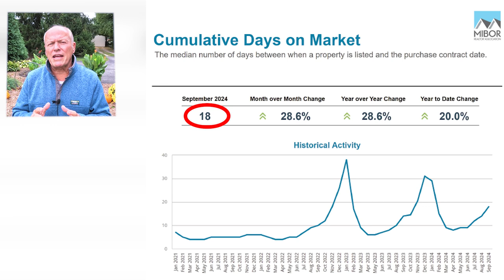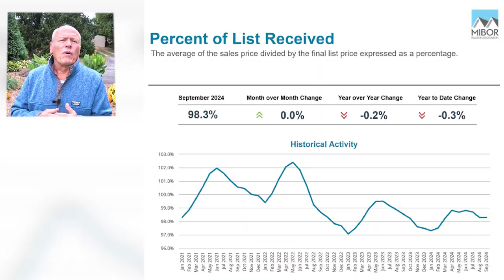Indianapolis Housing Market Update | September 2024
Title- Indianapolis Housing Market Update | September 2024

If you’re considering buying or selling your home in the next six months, you’re likely keeping a close eye on the housing market, just like I am. The real estate landscape can be complex, and understanding the current trends is crucial for making informed decisions.

Join me as I dive into the Indiana real estate market, exploring the latest developments and what they mean for you. Whether you’re a buyer looking for the right opportunity or a seller aiming to maximize your sale, this breakdown will provide valuable insights to help you navigate the process.

Thinking of Moving to Greater Indianapolis Indiana?